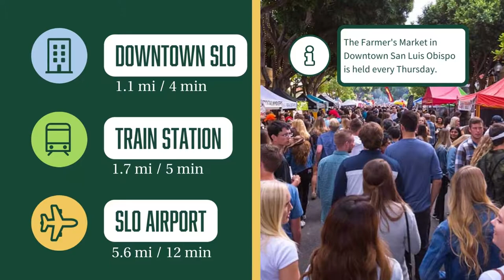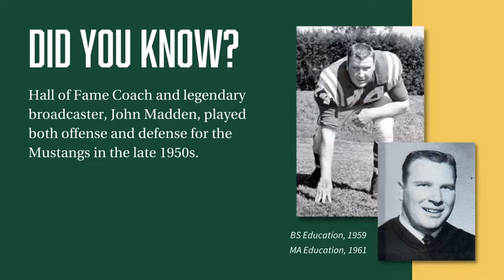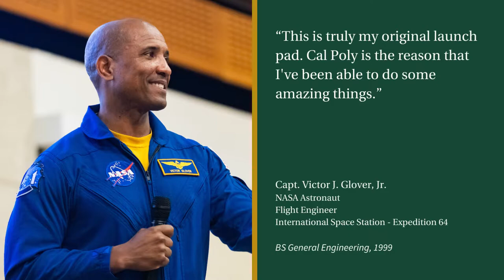This is CAL POLY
Cal Poly prides itself on its learning environment, process, and impact it has on California and the world. Take a quick trip through the Central Coast and the campus to see all that Cal Poly has to offer.